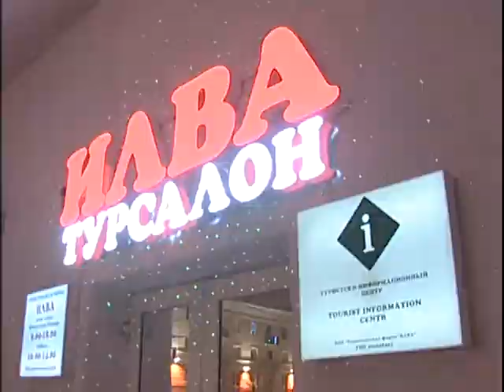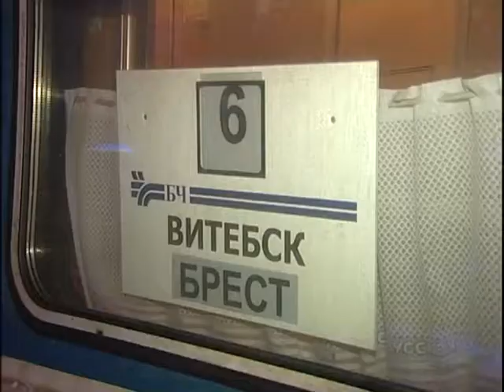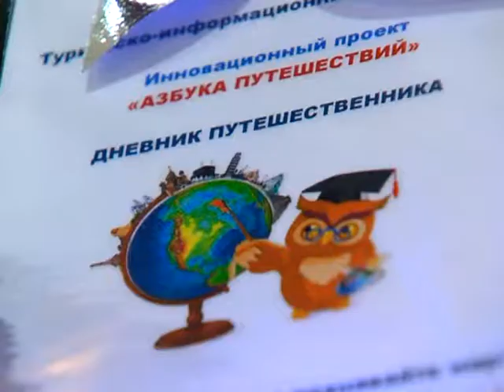Голубой огонёк в "ИЛВЕ"